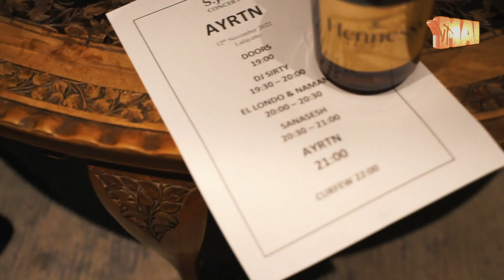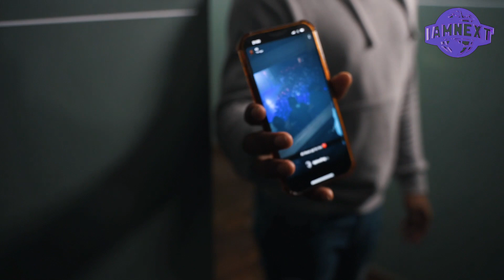Ayrtn Day In The Life “I’m So Awesome Tour” London FT Bawo, Len, Danzino, Namani, El Londo - IAM TV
Visuals by

All footage and audio in this video is owned by I AM NEXT and was filmed by the person credited above any exterior audio and footage added will also be credited if necessary.